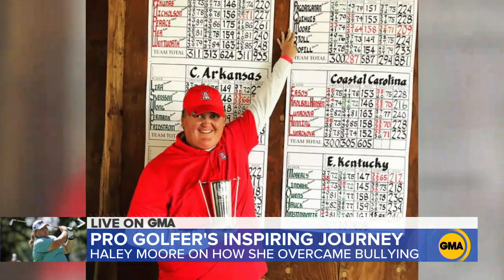Rookie pro golfer Haley Moore on how she made it to the LGPA l GMA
Haley Moore grabbed headlines for her play, but her biggest victory has been sharing her story about being bullied for most of her life.

Watch full episodes:
abc.go.com/shows/good-morning-america